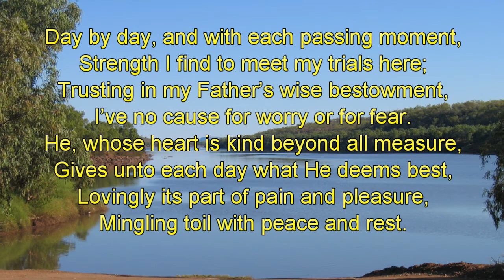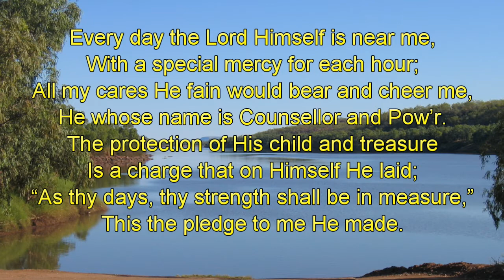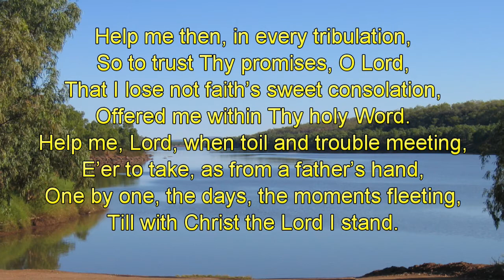Day by Day-Piano-Christopher Tan.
This is a Scandinavian hymn written by Karolina W. Sandell-Berg who was the daughter of Jonas Sandell, pastor of the village’s Lutheran church. She had a frail body but a strong spirit.
She face tragedy at the age of 26 when her father was drowned during a boat trip on the east coast of Sweden near Gothenburg. “Day by Day” is one of her best known hymns.